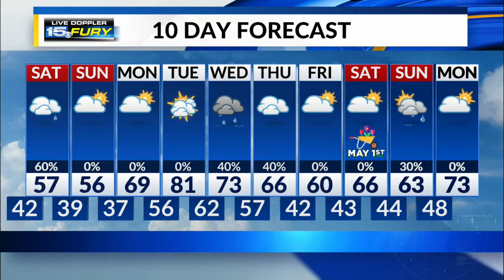Friday Night Forecast Update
Rain scatters in as Saturday begins, more showers during the day